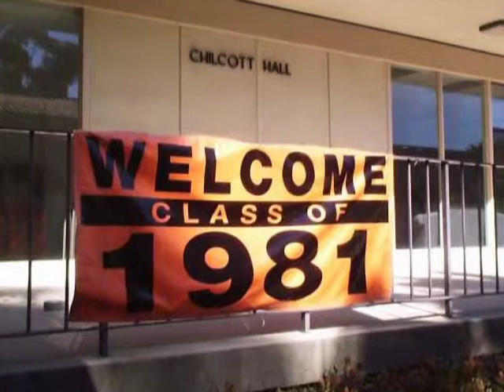Occidental College Class of 1981 20 Year Reunion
Occidental College Class of 1981 20 Year Reunion Slideshow from June, 2001.